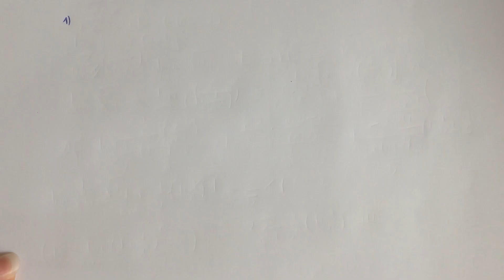Giải tích - Chuỗi số - Bài tập chuỗi số dương (phần 1)